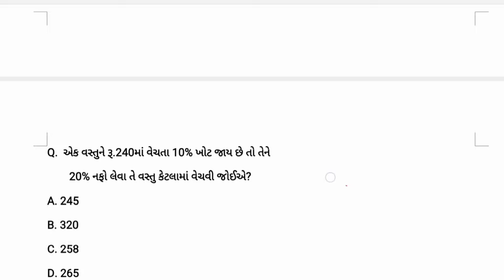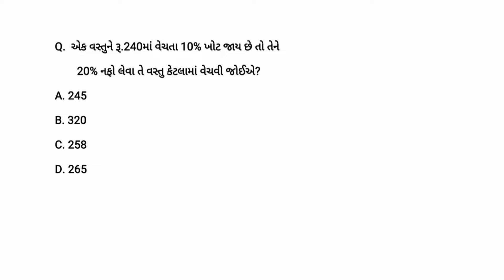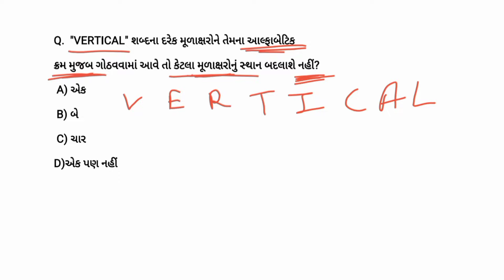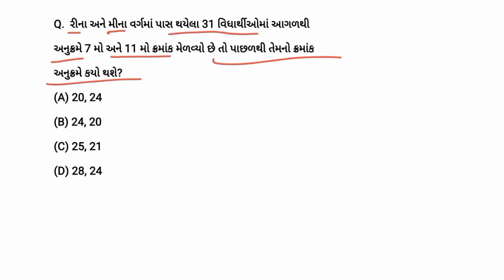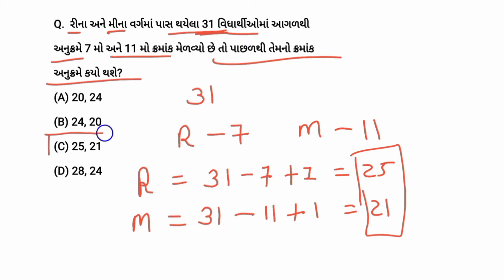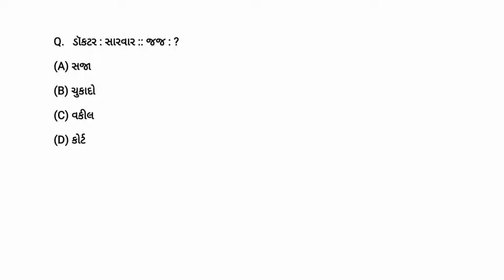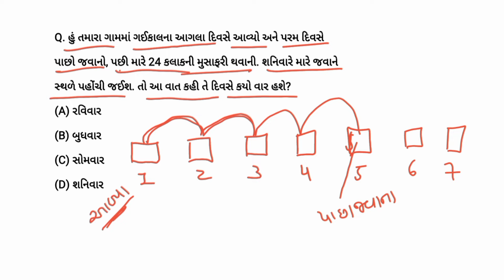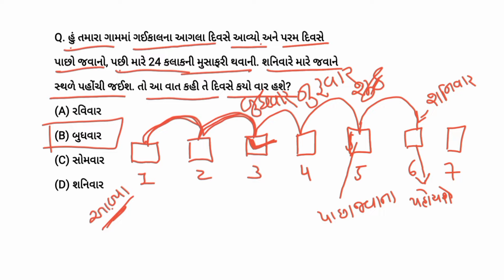CCE, Police constable and PSI maths and reasoning. ગણિત અને રીઝાનીંગ